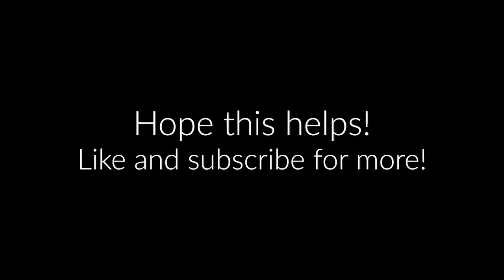Go Crazy (Chris Brown, Young Thug) Guitar Tutorial // Chords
Chris Brown Go Crazy Guitar Chords
How to play the main guitar riff plus all chords in the original song.